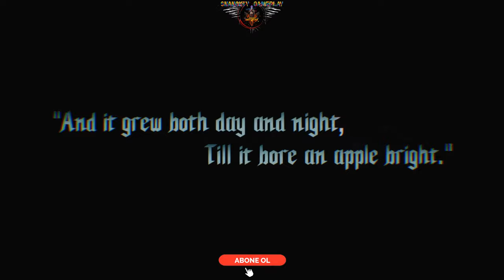Devil May Cry 5: BAŞLANGIÇ /// GAMEPLAY(+15) - (FHD ULTRA)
Devil May Cry evreninde dönen olayların başlangıcını anlatan üçüncü oyun, bizlere karanlık ve aydınlık taraf arasında dönen bir savaşı anlatarak senaryoya giriş yapıyordu. Şeytanlar ve insanlar arasında süregelen bu savaşta, Sparda adını alan bir şovalye, kendi türüne ihanet edip insanların tarafına geçip, savaşın seyrini değiştirmeyi seçti. İnsanlığı kurtarmak amacıyla şeytanları Temen-ni-gru adını alan bir kulenin tepesine mühürleyen Sparda, mühürleme işlemi bittikten sonra kendi de bir şeytan olduğu için güçlerini feda etmek zorunda kalıyor. Ayrıca şeytanları tekrar serbest bırakmak için kullanılması gereken tılsımı da yanına alan Sparda, bu olayların ardından 2000 yıl sürecek bir gizemin içerisinde kaybolur. Dünyada yaşamına devam ettiği sırada insan bir kadına aşık olup ikiz çocuk sahibi olan Sparda, bu çocuklara Dante ve Virgil adını verir. Bu sırada aradan geçen 2000 yılda şeytanlar için kullanılan mühür zayıfladığından, yer altının lordu Mundus, Sparda’nın karısına şeytanlarını gönderip bir şekilde öldürmeyi başarır. Ayrıca Dante ve Vergil daha bebekken ailesini terk eden Sparda, çocuklarını bir başına bırakmış olur.

İkizlerden daha ciddi ve soğukkanlı olanı Vergil, büyüdüğünde ortadan kaybolurken, Dante kendi başına hayatta kalmayı başarır. Aradan geçen olaylar sonucunda tekrar ikiz kardeşiyle karşı karşıya gelen Dante, Vergil’in, Arkham isimli fitneci tarafından manipüle edildiğine şahit olur. Arkham ve Vergil’i durdurmak için yola çıkan Dante, yolculuğu sırasında aynı kendisi gibi bir şeytan avcısı olan Lady ile tanışır. Annesi ve babası Arkham tarafından öldürülen Lady, Dante’yle birlikte ekip olmaya karar verir. En sonunda Vergil’le destansı bir kılıç dövüşüne tutuşan Dante, düşmanlarına karşı kardeşine yardım etmek ister. Fakat Dante’nin yardımını reddeden Vergil, yer altı dünyasına tek başına gitmeyi tercih eder.

Olayların ardından yer altından dünyaya sızan şeytanları temizlemek amacıyla Devil May Cry adında bir dükkan açan Dante, bu dükkanda para karşılığında şeytan avlama hizmeti vermeye başlar. Tam huzurlu bir hayata başlayayım derken kısa bir süre sonra Dante, dükkanında gizemli bir kadının ziyaretiyle karşı karşıya kalır. Trish adındaki bu kadın karakter, Dante’nin ölen annesine tıpatıp benzemesiyle ana karakterimizi şaşkınlığa uğratır.

Bu şaşkınlığını gizleyen Dante, gizemli karakterimizin arkasından sır perdesini aralamak için Mallet adasına gider. Yeraltı lordu Mundus’un mühürlendiği bu adada şeytanlarla savaşan ana karakterimiz, önce Vergil’in şeytan formu olan Nelo Angelo’yu alt eder. Ardından Mundus’ın karşısına dikilir. Mundus’la yüzleşen Dante Mundus’ın mühründen de etkilendiği için Sparda’nın tam gücüne kavuşur. Artık kendisi gerçek bir şeytan avcısı olmayı başarmıştır. Mundus’la kapışan dante Mundus’ın yerinden “geri döneceğim” diyerek topuklamasına sebep olur.  Olaylar sonrasında evine dönen Dante, Trish ve Lady’i yanına alıp şeytan avlayarak hayatını idame ettirir.

Aradan geçen süre zarfında ortaya Sparda’ya tapınan bir tarikat çıkar. Dante, tarikat liderini öldürmek için tarikat merkezinin bulunduğu Fortuna’ya gider. Tarikat binasına girer girmez, tarikatın lideri Sanctus’u ortadan kaldırıyor. Fakat sonrasındaysa seriye bu oyunla dahil olan Nero, ortada bir tehlike olduğunu düşünüp Dante’ye saldırıyor. Dante ile arasında kısa bir dövüş yaşandıktan sonra tekrar Dante’nin peşine düşen Nero, macerası sırasında sevgilisinin de içerisinde bulunduğu tarikatın aslında kötü bir amaca hizmet ettiğini fark ediyor. Sonrasındaysa Devil May Cry 4’ün hikayesinde Nero’nun, aynı Dante ve Vergil gibi Sparda’nın soyundan geldiğini öğreniyoruz.

Kaynak...
--- H A K K I M D A ---
Merhaba Dostlarım
Ben Sinan, 27 yaşındayım ve İstanbul'da yaşıyorum.
Pubg Mobile ve PC GAMEPLAY Oyun içerikleri Paylaşacağım.
Konusunda Serbest İçerikler Olacak.
Tamamen eğlenerek ve emek vererek videolar hazırlayacağım.